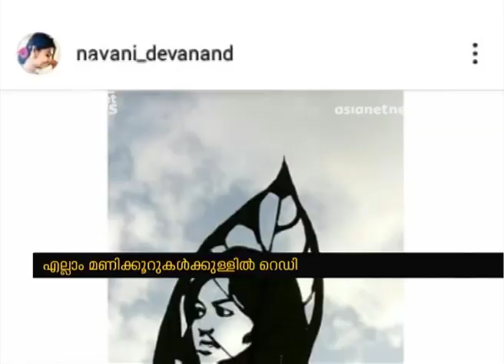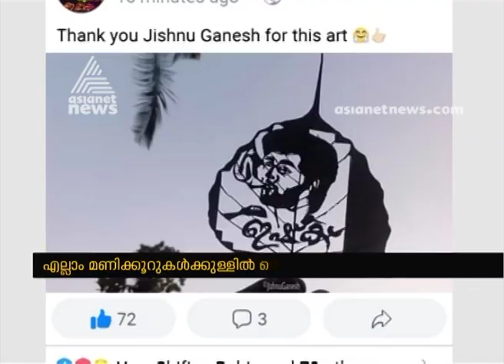Meet Artist Jishnu froom Kannur who makes caricature in dry leaves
Meet Artist Jishnu froom Kannur who makes caricature in dry leaves .Jishnu, a native of Kannur, now a budding artist turns simple leaves into art ... Naturally, fallen leaves are submerged in water and then dried.